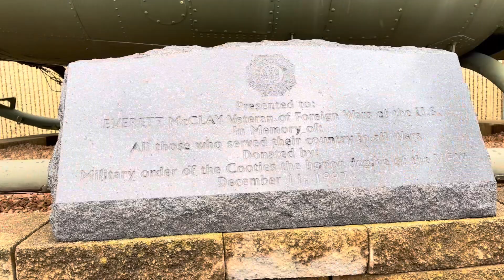Helicóptero militar￼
Helicóptero militar de ￼ United States 🇺🇸